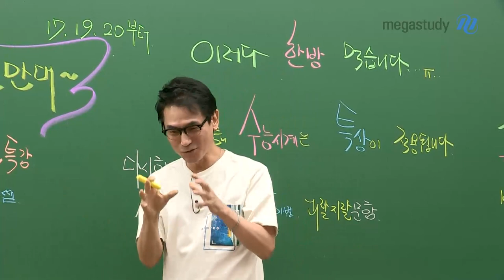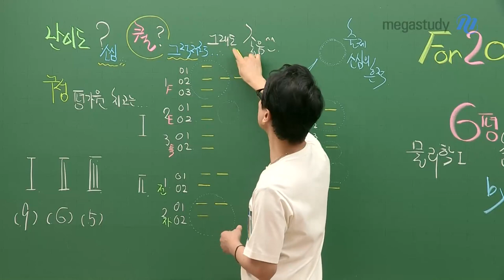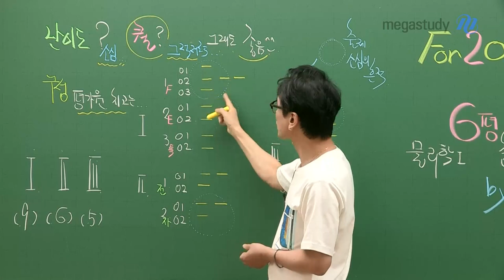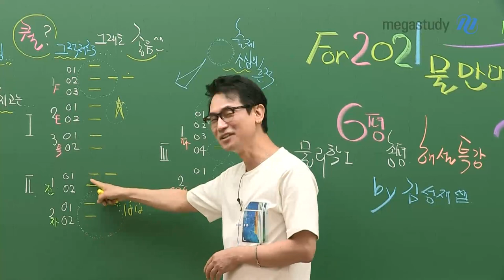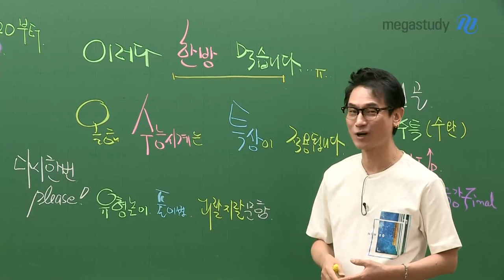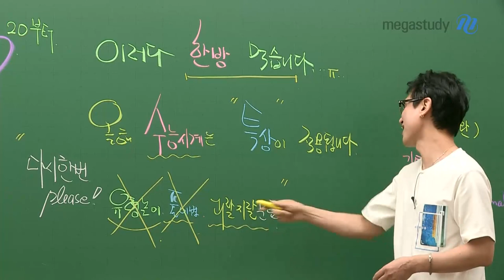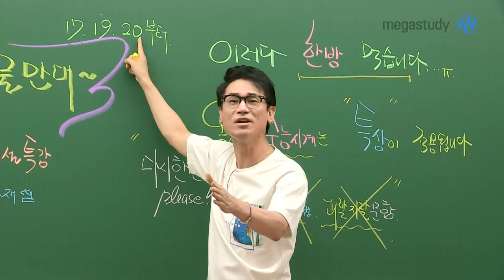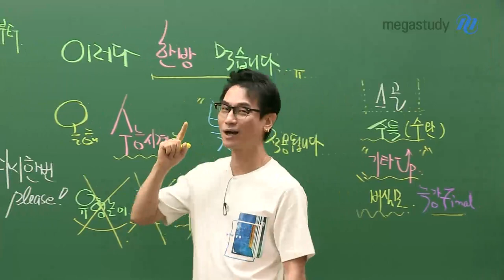[메가스터디] 물리학 김성재 쌤 - 고3 6월 모평 물리학l 총평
시험 보느라 고생 많았습니다!
성재쌤이 늘 이야기하듯,
유형 놀이 하지 말고, 풀이법에 얽매이지 말고!
지금까지처럼, 또 앞으로도 기본에 충실합시다.

- 김성재 선생님의 강의가 더 궁금하다면?